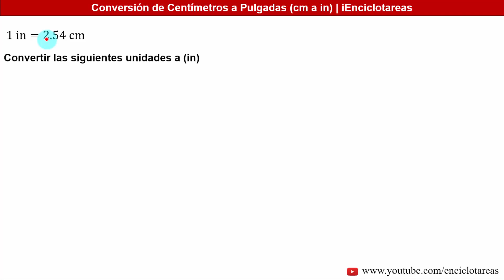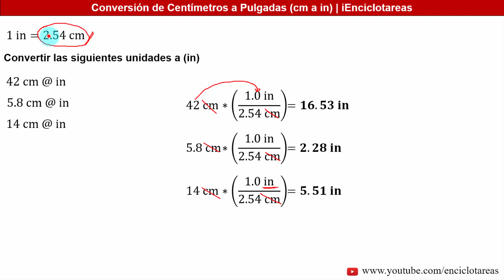Centímetros a Pulgadas (cm a in)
En este video el ingeniero Angel Suárez explica tres ejemplos de como realizar la conversión de Centímetros a Pulgadas (cm a in), en función a los factores de conversión de las mismas unidades.

¡Sígueme!
iEnciclotareas- Canal de Ejercicios Resueltos de Ingeniería Civil